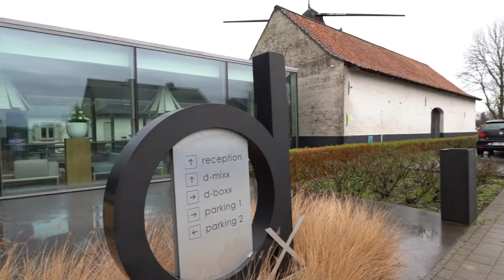Une suite d'hôtel au design incroyable: Matali Crasset à D-Hotel à Courtrai en Belgique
Je vous donne mon avis sur la suite Matali Crasset de d-Hotel, que j'ai visité récemment.

Le designer parisien Matali Crasset a garanti le design de cette suite la plus exclusive de l'Hôtel. C'est ainsi qu'est née une chambre magique, pleine de surprises avec des couleurs et des volumes atypiques.

L'architecte d'intérieur belge René PJ Van Daele a co-signé la réalisation architecturale. Dans le bain AUQUAMASS, à droite de Matali Crasset, vous avez une vue magnifique sur l'authentique moulin à vent. Une luxueuse douche à effet pluie dans la salle de bain vert mer vous permet également de vous détendre complètement. L'hôtel dispose d'un grand spa, d'une piscine et d'une très petite salle de sport.

📣 Surtout en période de pandémie et de télétravail où les contacts sociaux et commerciaux sont réduits au minimum, il est capital pour chaque entreprise et chaque indépendant de développer une stratégie de communication orientée sur des contenus vidéos, photos et textes de qualité pour illustrer vos produits et services en y adossant des publicités performantes (ciblant vos clients potentiels uniquement) pour accroître votre visibilité en ligne et ainsi booster vos ventes !

Je vous propose donc les services suivants pour un prix battant toute concurrence :

🎯 STRATÉGIE MARKETING

- Prise en charge de votre stratégie communication/marketing
- Création de contenus vidéos sur mesure pour présenter vos produits et services (reportages, présentation, interviews...)
- Création de contenus photos (portraits employés, focus produits...)
- Copywriting et descriptions de produits (storytelling sur mesure, rédaction web)
Mise à niveau, mise à jour de vos pages Facebook, Insta, Youtube, Linkedin, TikTok, Twitter...
- Création et optimisation de publicités et d’audiences sur mesure BtoC et BtoB (via Facebook Ads Manager et GoogleAds)
- Création et mise à jour de vos sites sur Wordpress
- Création de supports de communication divers (flyers, présentations commerciales, landing pages, sites web, affiches, animations commerciales…)
- Rapports, statistiques et suivi hebdomadaire, formation, coaching

🎯 OBJECTIFS

- Créer du contenu vidéo et photo intéressant et humain
- Publier du contenu quotidiennement sur vos plateformes
- Construire votre réseau de fans et de clients
- Développer le format vidéo et répondre aux attente de votre audience
- Déléguer votre création de contenu et e-marketing, gagner du temps
- Améliorer votre notoriété dans un lieu précis
- Augmenter le trafic vers votre site web
- Augmenter votre clientèle et vos ventes
- Obtenir des critiques positives partout et un chiffre d'affaires en croissance à 2 ou 3 chiffres
- Surpasser vos concurrents

🎯 PUBLICITÉS PERSONNALISÉES

- Création d'annonces personnalisées (FB ads manager, Google ads)
- Cibler le bon public, les intérêts, le lieu, l'entreprise, l'âge
- Trouver les bons clients
- Vous choisissez votre budget publicitaire
- Générer du trafic sur votre site web
- Conversion des visiteurs en prospects
- Optimisation des campagnes chaque semaine
- Suivi et reporting mensuel

🎯 ANALYSE

- Analyse détaillée de vos besoins actuels et futurs

🎯 PRIX

➡ QUI SUIS-JE ?

Possédant un Master en Communication et une spécialisation en marketing, j'ai aussi plus de 15 ans d’expérience en marketing digital, en création de contenus vidéo et photo, en community management/gestion de réseaux sociaux, en création de publicités, en gestion de projets, en e-marketing, en storytelling, en web design, en infographie, en mises à jour de sites web, gestion Wordpress, en communication BtoB et BtC...